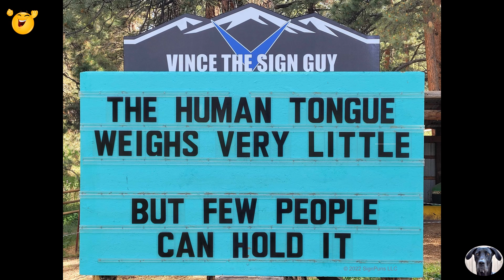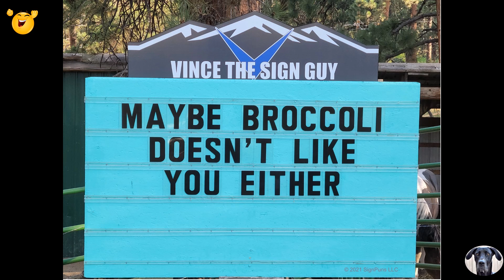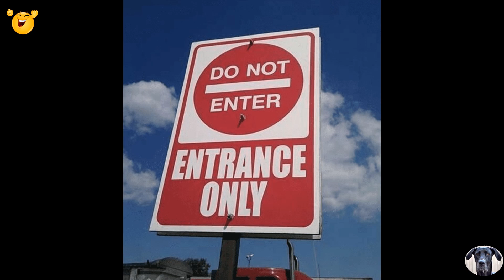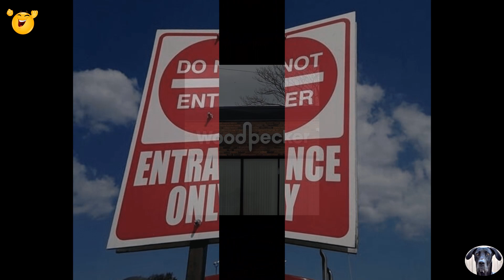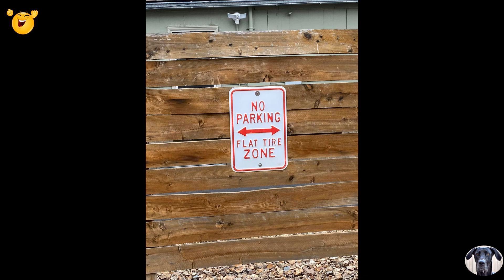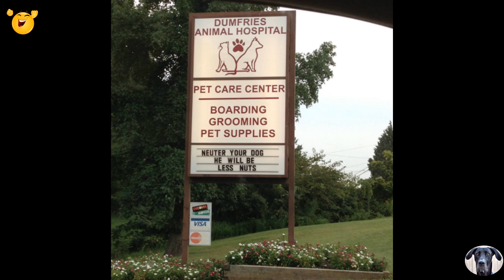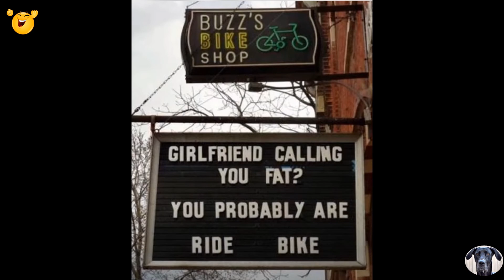Funny & Hilarious Signs From Around The World To Laugh At!! Part 70